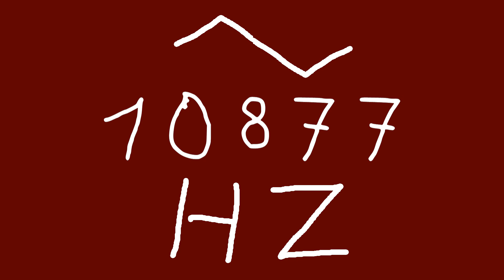10877 hz triangle